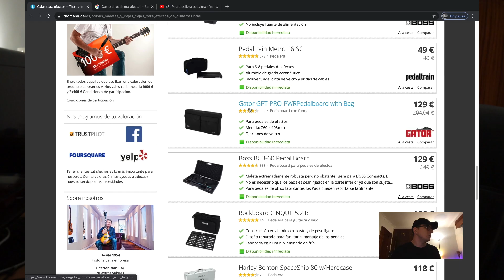COMO FACERTE UNHA PEDALEIRA POR POUCOS LERELES. Cousxs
Non te queres gastar muita pasta para ter os teus pedais ben colocados? Este é o teu video.